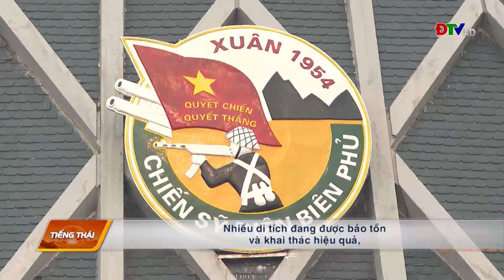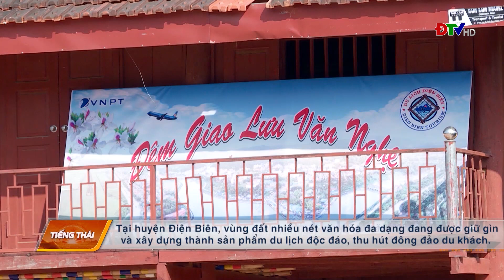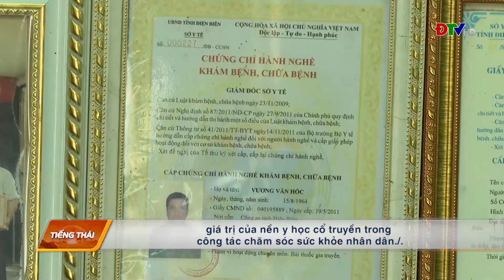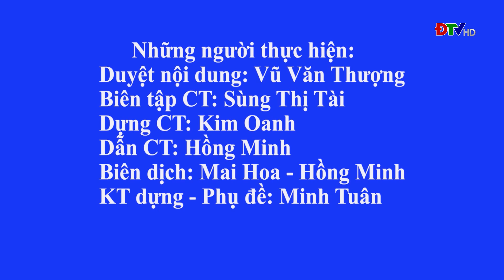ĐIỆN BIÊN - Chương trình tiếng Thái (Ngày 15-04-2023)